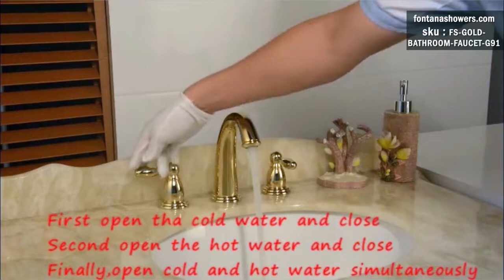Waterfall Deck Mount Gold Bathroom Bathtub Dual Handle Faucet Mixer Tap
Waterfall Deck Mount Gold Bathroom Bathtub Dual Handle Faucet Mixer Tap - FS-GOLD-BATHROOM-FAUCET-G91

Waterfall Deck Mount Gold Bathroom Bathtub Dual Handle Faucet Mixer Tap Specifications :
Function: Bathtub Faucet
Feature: Waterfall,Widespread
Style: Modern
Finish: Gold Polished
Number of Handles: Two Handles
Spout Width: 95mm(3.74")
Spout Total Height: 190mm(7.48")
Spout Length: 130mm(5.11")
Valve Type: Ceramic Valve
Faucet Body Material: Brass
Faucet Spout Material: Brass
Faucet Handle Material: Brass
Connection: G1/2" Standard